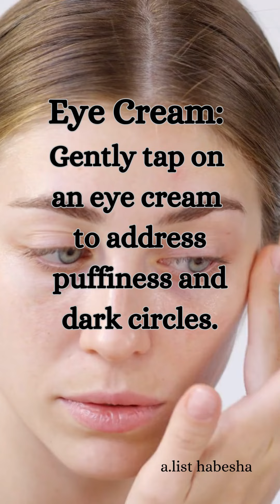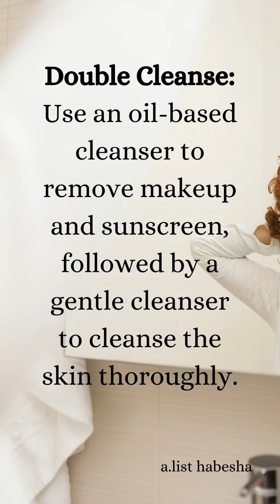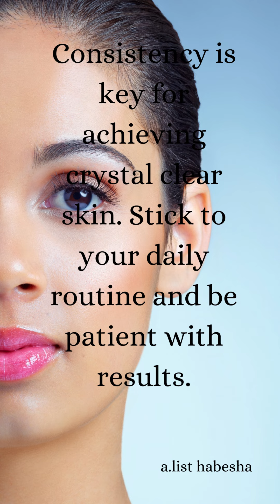how to get CRYSTAL clear SKIN / Daily skin care routine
Crystal Clear Skin Daily Skincare Routine:
Morning Routine:
Mid-day Refresher:
Evening Routine:
Weekly Treatments:
Bedtime Ritual:
Lifestyle Tip: